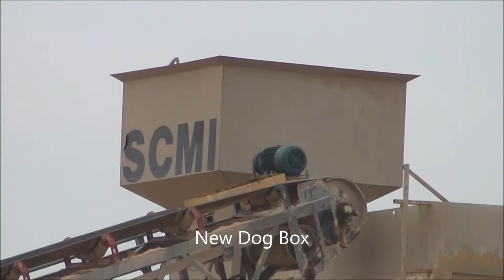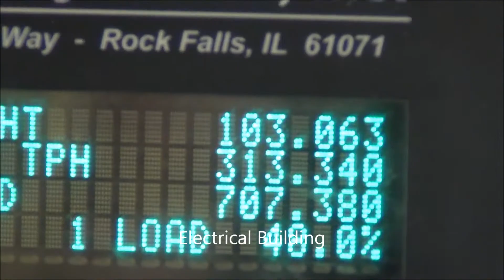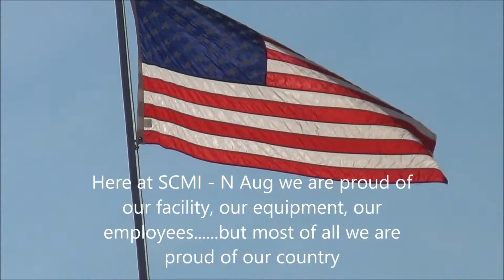N Aug Upgrades in HD